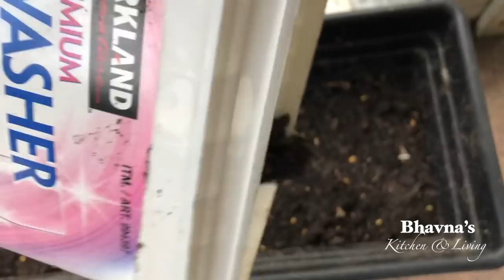How to Winter Gardening Grow Green Peas Sprout Garlic Onion Fenugreek Cilantro Bhavna's Kitchen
Just because it's winter doesn't mean you can't have fresh food from the garden. Greens such as lettuce, arugula and mustard, along with cold-weather crops including kale and Swiss chard can be grown in a cloche or cold frame. But I love to sprout Fenugreek, Coriander, Garlic, Onion and more.
Every year, I try something new to plant in my garden and this year, I planted some green peas.
I love sprouting Fenugreek, Coriander, Garlic, Onion and more.
Garlic sprouting is the process of planting garlic cloves to produce sprouts, popular in cooking or using raw on salads, stir-frys and more. You can grow garlic sprouts by placing garlic cloves in a small amount of water in a clear cup or by placing cloves in soil and growing them as you would garlic bulbs.
Unsprouted or sprouted cloves of garlic can be grown. The same way spring onion sprouting is done.

Garlic performs best if the planting stock is exposed to temperatures between 43 and 50 F for about two weeks before planting. Stock that has not experienced enough cold before planting will produce bulbs with more but smaller cloves and with an increased tendency to double cloves (two cloves joined together).
bhavnaskitchen&living Tired of always eating the same foods over and over again? In this guide, I'll teach you how to cook a variety of vegan and vegetarian recipes using a pressure cooker. This guide was made to make it easy for you to follow along step by step. And if anything goes wrong along the way, don’t forget you can use the search bar for help or send questions to me directly.